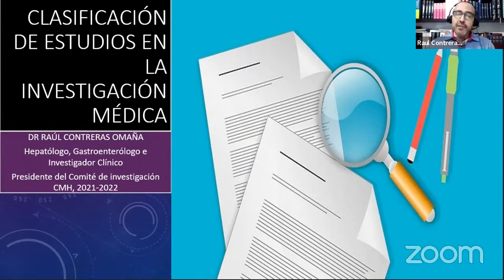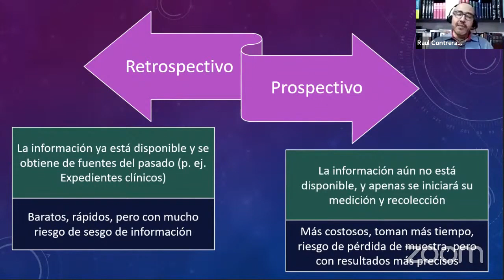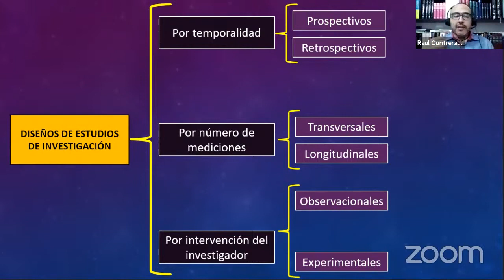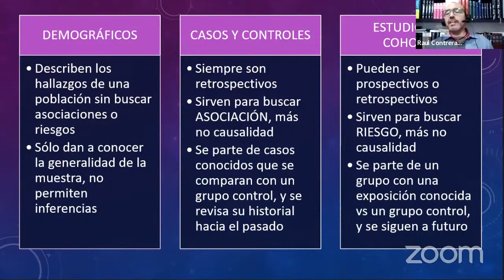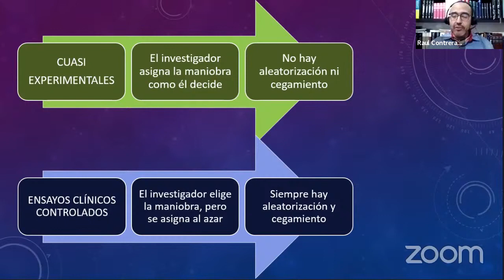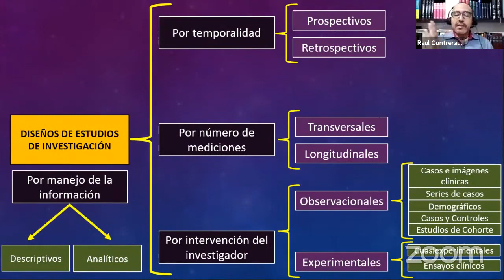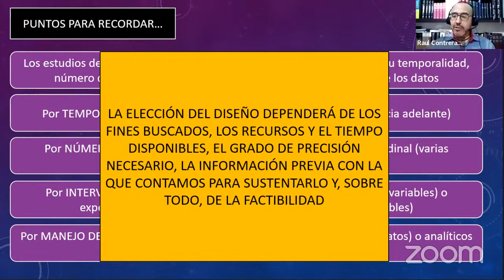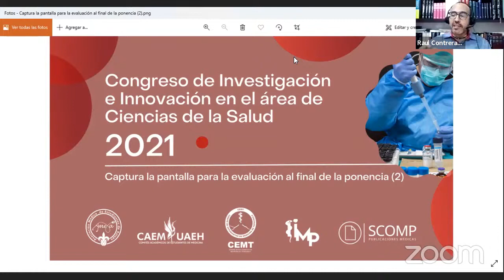CINICSA 2021 l Clasificación de estudios en la investigación médica l Dr. Raúl Contreras Omaña